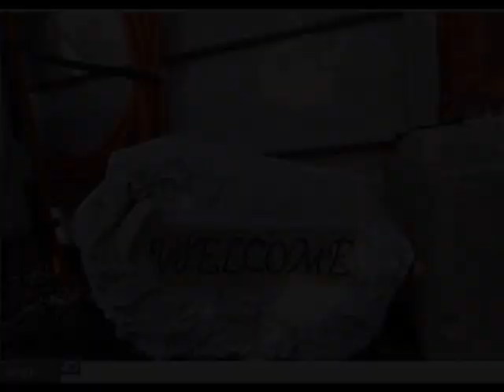603 BRIARWOOD COURT, Sewell, NJ 08080 - Condo - Real Estate - For Rent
Super clean 1st floor 1 level condo in the Meadows! Great location. Pool and tennis courts.   All neutral decor. Newer gas range, new refrigerator. Huge walk in closet in the master bedroom. Full sized washer and dryer (newer). Convenient parking.  Cute patio. Better hurry!

Joseph Rauh
Century 21 Rauh & Johns
508 Hurffville Crosskeys RD STE 2